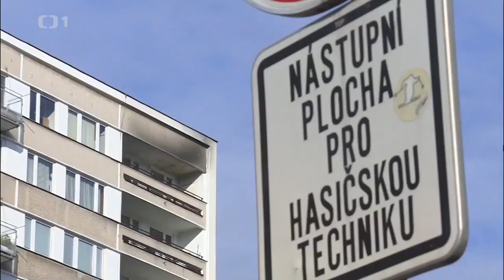Bronto SkyLift F 54HDT, in service since 1997, czech town Hradec Králové (Hasiči HK, plošina AVP 54)